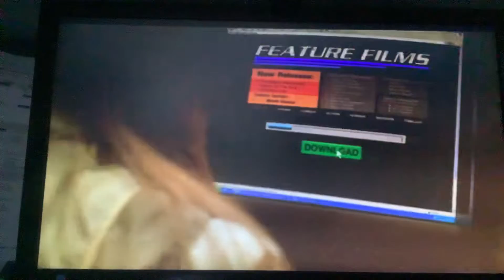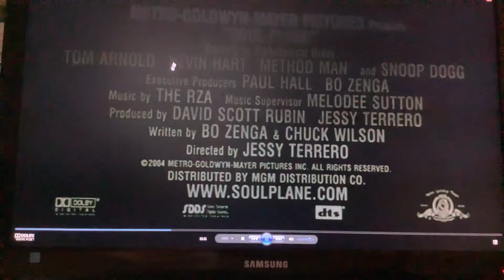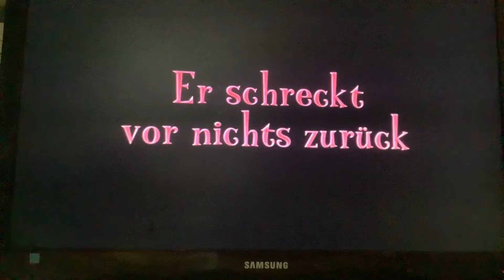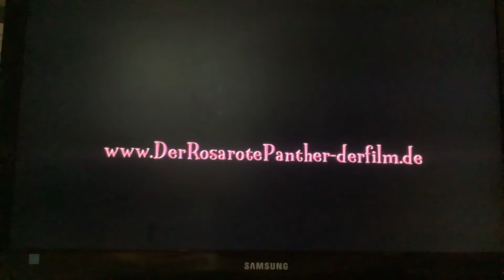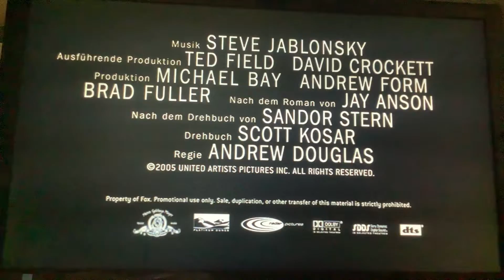Opening To Be Cool 2005 DVD Australia (German Option)